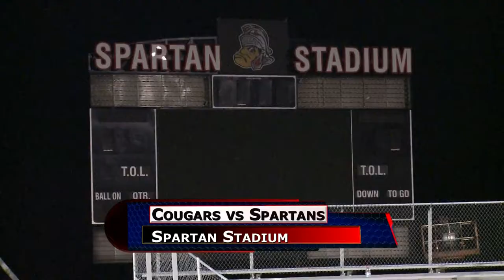On The Pitch 9-21-15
The Lima Senior Boys soccer team joins Matt Finkel in studio to discuss their season so far and look ahead to upcoming games!